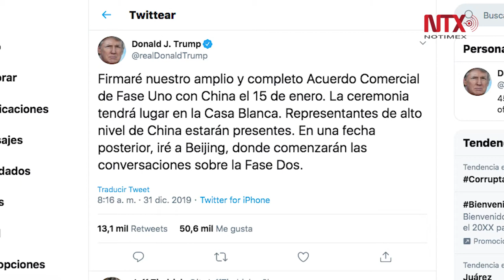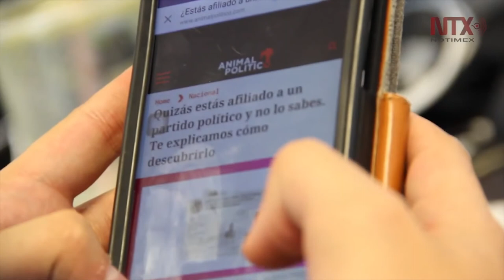EU firmará acuerdo con China el 15 de enero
El presidente estadunidense Donald Trump anunció que firmará la fase uno del acuerdo comercial con China el próximo 15 de enero en la Casa Blanca, con representantes chinos de alto nivel.